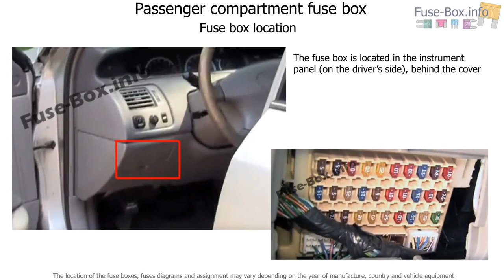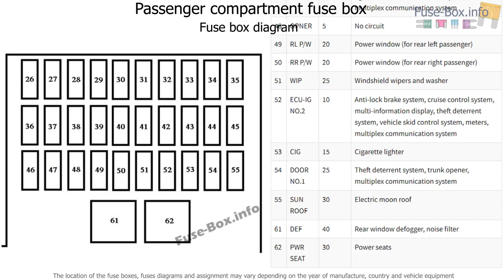Fuse box location and diagrams: Toyota Avalon (2000-2004)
Fuse box diagram (location and assignment of electrical fuses) for Toyota Avalon (XX20; 2000, 2001, 2002, 2003, 2004).